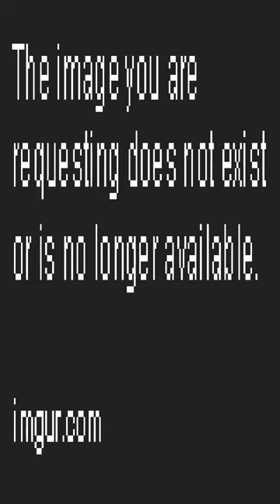When you live in a binary world, you force everyone into one of two groups - Dankest memes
When you live in a binary world, you force everyone into one of two groups - Dankest memes meme,reddit,thank you memes